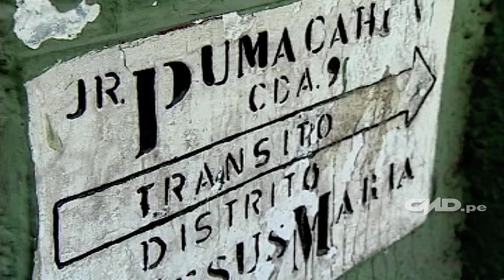Perfiles de la LNSV: Zoila La Rosa